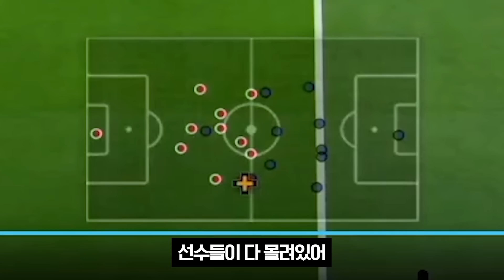메타 바뀌고 수동 침투 쓰기 힘들다구요?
피파4 이호 [FIFAONLINE4 KOREA  LEEHO]